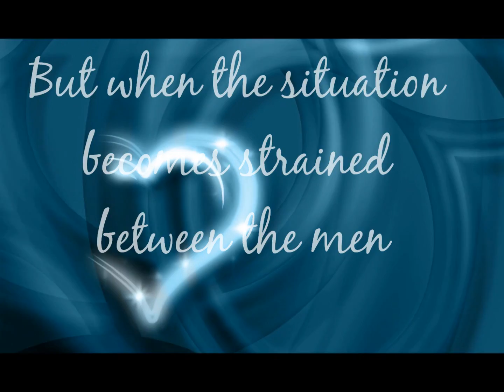Shiny Objects by Karenna Colcroft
Book trailer for erotic romance author Karenna Colcroft.